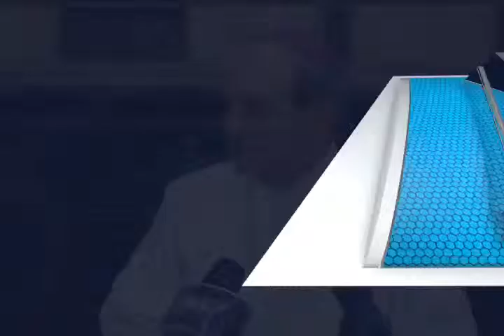ARZOBISPO CAMPAÑAS FT